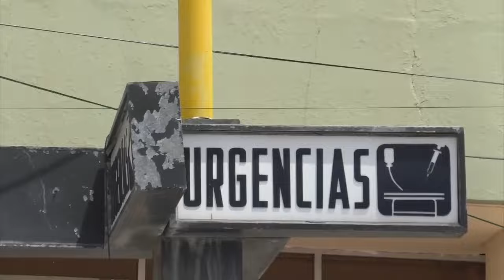Mujer termina grave tras realizarse liposucción en Hospital de Monterrey